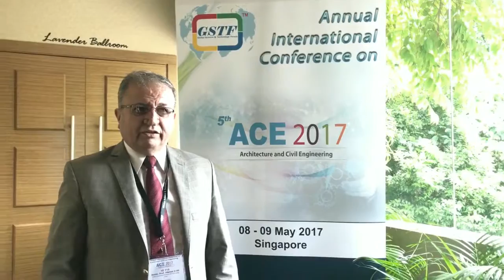Prof. Hikmat Ali at ACE Conference 2017 by GSTF Singapore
Testimonial: Prof. Hikmat Ali at the Architecture and Civil Engineering Conference - ACE 2017 by Global Science and Technology Forum – GSTF